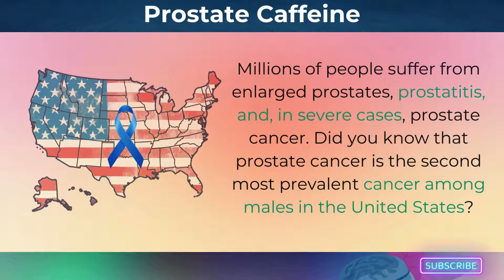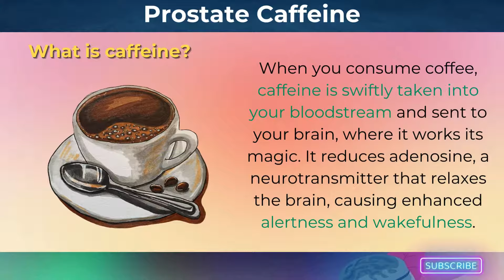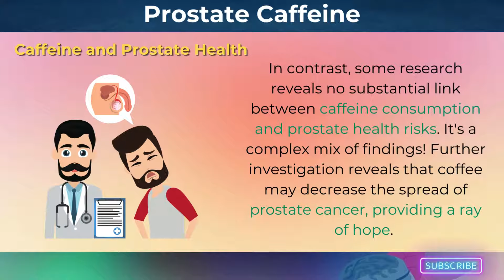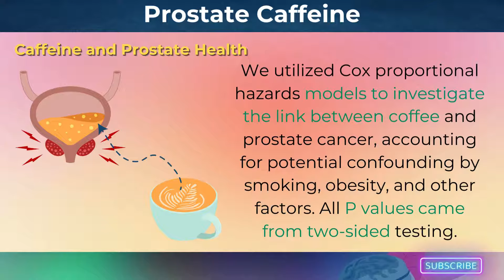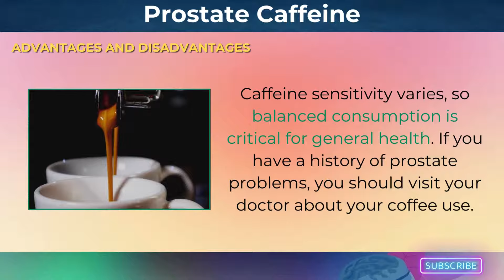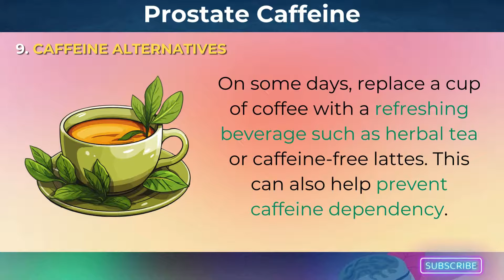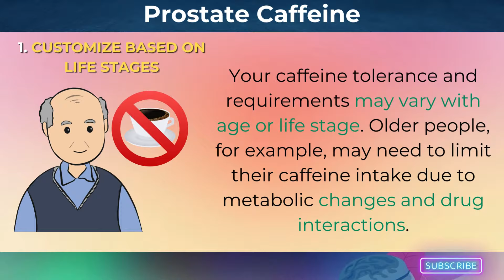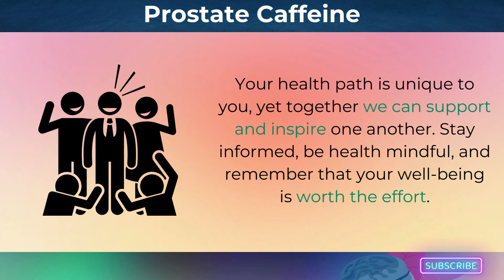7 Key Facts About Caffeine and Prostate Health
Have you ever thought if your morning coffee could do more than just wake you up? Millions of individuals begin their day with caffeine, yet few consider its effects on prostate health.
Today, we're exploring the amazing world of coffee and its potential affects on one of the most important organs in men: the prostate.

We discuss the effects of caffeine on urinary symptoms often associated with prostate issues. For some men, high caffeine intake can lead to increased urinary frequency, urgency, and discomfort, which can aggravate symptoms of an enlarged prostate. Learn how to identify if caffeine is affecting your prostate health and ways to adjust your intake accordingly.

Time Stamps.
⏰ 00:00  Introduction
⏰ 01:31  What is caffeine?
⏰ 02:46  Caffeine and Prostate Health
⏰ 05:12  Advantages and Disadvantages of Caffeine
⏰ 07:11  Let’s discuss how to intake caffeine in your daily routine.
⏰ 07:14  Understand Your Caffeine Sensitivity
⏰ 07:32  Spread Your Caffeine Intake
⏰ 07:47  Avoid Caffeine in High-Stress Situations
⏰ 08:02  Caffeine Alternatives
⏰ 08:16  Hidden Caffeine Sources.
⏰ 08:33  Caffeine with Nutritious Food
⏰ 08:46  Educate Yourself on Caffeine Levels
⏰ 09:05  Quality of your Coffee
⏰ 09:25  Listen to Your Body's Sleep Signals
⏰ 09:45  Regular Health Check-ups
⏰ 09:59  Stay Current on Caffeine Research
⏰ 10:12  Customize Based on Life Stages
⏰ 10:27  Conclusion

Boost performance with our picks!

🌿Ancestral Supplements
🌿Saw Palmetto
🌿Saw Palmetto Extract
🌿Pumpkin Seed Oil

🐝Full of thoughts for making your life better? Yes, me too! I love telling people about nature's hidden treasures. What natural treatments are you interested in?
Let's fill this hive with natural goodness! 🤗

Prosta Fit’s Bio:
Welcome to Prosta Fit! We're here to help you understand and take care of your prostate health. Get easy-to-follow tips, expert advice, and practical information. Join us for a healthier, happier life.